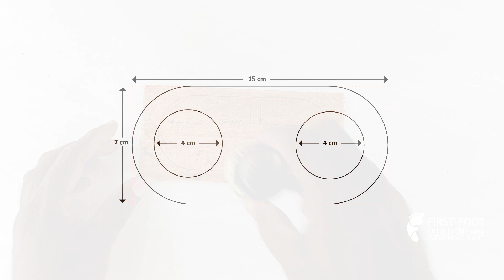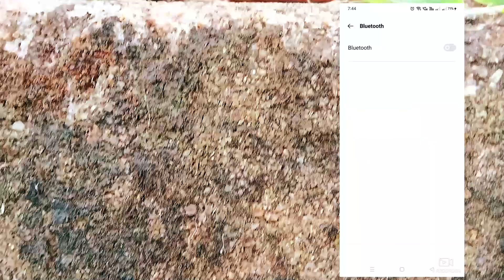" എവിടെ നിന്നാണാ സംഗീതം " (BLUETOOTH SPEAKER MAKING)